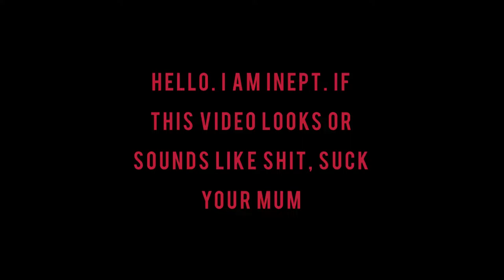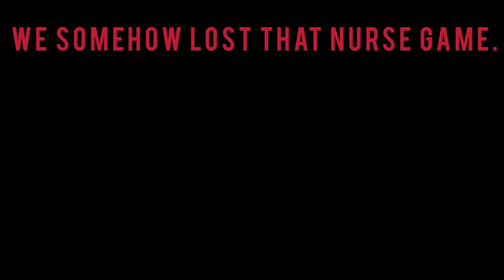Epic rank 1 DBD clip compilation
I edited this on my gah damn phone. If the quality is bad idk what to tell you man.